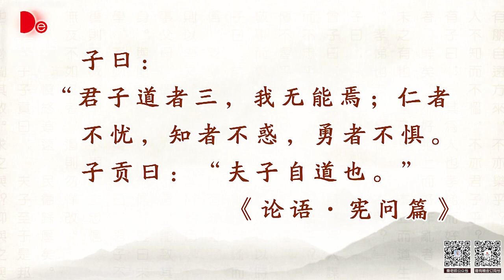秦东魁老师 论语智慧之现代妙用 第153集